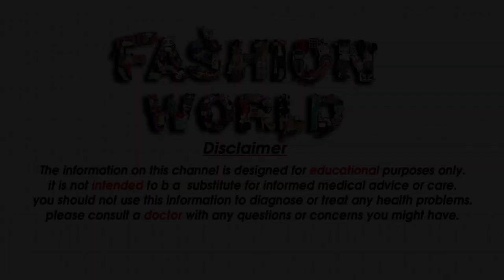Designer's Dress For Muslim Girls//Arabic Hijab Dress For Girls